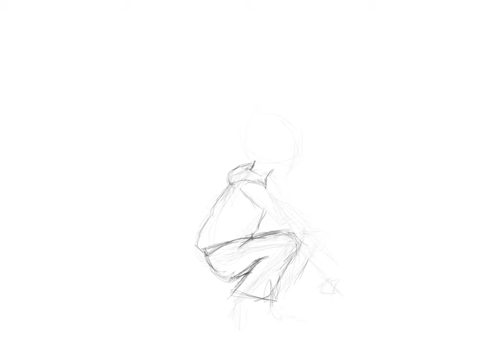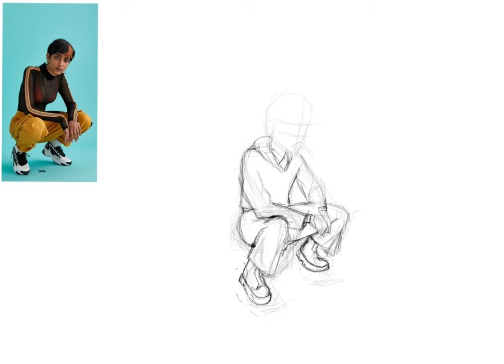Ski Mask the Drip god - Timelapse